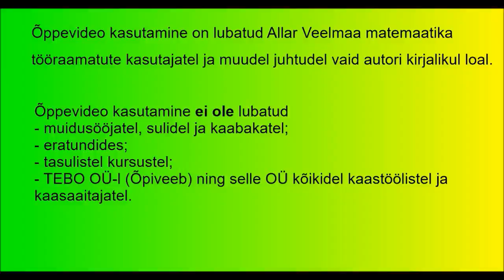2014 lai 2 2